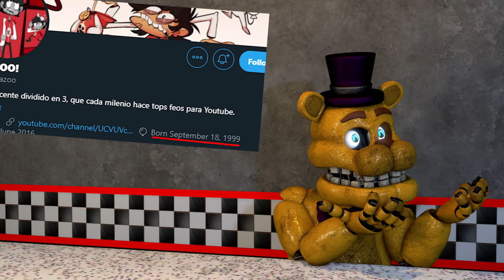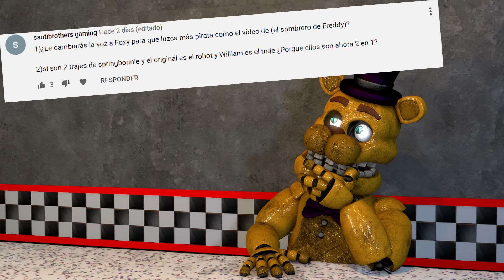¿Seguiré con la Serie? PREGUNTAS Y RESPUESTAS #6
Preguntas:
Inicio: 0:00
Preguntas de Five Nights At Freddy's: 16:52

Si quieres hacer un Vídeo Reacción en tu canal, o traducirlo en otro idioma, Yo te dejo! Solo tienes que poner en la descripción de tu vídeo, mi canal y el vídeo que reaccionaste o traduciste. o decir en el vídeo de quien es.
Bueno! Espero que te haya Gustado este vídeo!

Quiero que sepas que en hacer estos videos
cuestan bastante en hacerlos, editarlos, etc.

Me gustaría que me ayudes con tan solo darle Like 👍
Al video!

Y recuerda...

Te Mando Un Gran Saludo!
Cuídate en casa y Hasta la Próxima!